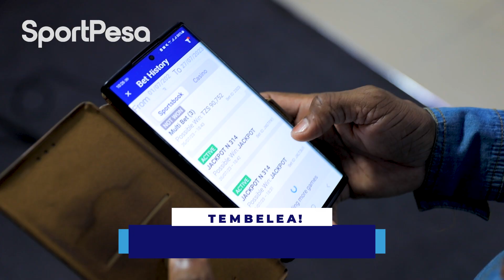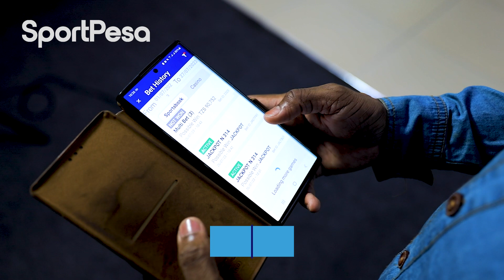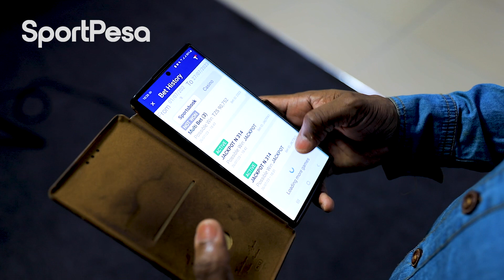Mshindi wa Jackpot Bonus | Omary Mugisha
📸 Kutana na mshindi wa JACKPOT BONUS 4,273,156/=⁣
✍🏻 Alipata bonus kwa kupata mechi 11 kati ya 13 kwenye mkeka wake⁣
🙏🏼OMARY IBRAHIM MUGISHA⁣
📱 Bashiri mechi 13 za Jackpot kwa usahihi ushinde MAMILIONI kwa Buku tu⁣